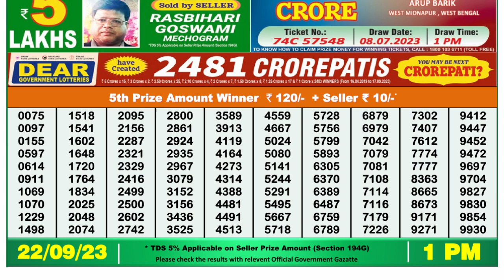🔴Dear Lottery Sambad Live 1pm today 22.09.23 Nagaland State Lottery Result